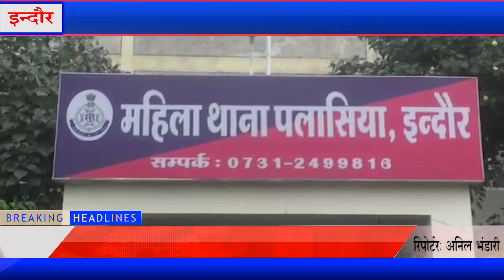इंदौर - योन शोषण मामले में पिता पुत्र गिरफ्तार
युवती को शादी का झांसा देकर आर्थिक और शारीरिक शोषण करने वाले युवक और पीड़िता के साथ ठगी करने वाले आरोपी युवक के पिता को भी महिला थाना पुलिस ने गिरफ्तार किया।

जांच अधिकारी रश्मी पाटीदार के अनुसार महिला थाने पर युवती ने शिकायत दर्ज कराते हुए बताया था कि युवक ने अपना नाम और धर्म छिपाकर उससे दोस्ती की फिर करीब पांच साल तक शादी का झांसा देते हुए शारीरिक और आर्थिक शोषण किया। शिकायत में  पीड़िता ने युवक के पिता द्वारा भी ठगी करने की बात पुलिस को बताई। शिकायत के आधार पर पुलिस ने कार्रवाई करते हुए पिता.पुत्र को चंदन नगर क्षेत्र से गिरफ्तार किया। पूछताछ में आरोपी युवक ने शारीरिक संबंध होने व युवती द्वारा मोबाइल व वाहन दिलाने की बात स्वीकार की हे।

पकड़ाए आरोपी युवक को पुलिस  ने कोर्ट में पेश करने के साथ ही उसकी निशानदेही  पर मोबाइल और बाइक जब्त की।